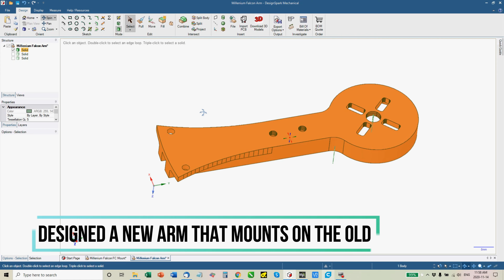Millennium Falcon Build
Got an Airhogs Falcon and rebuilt it so it really flew.